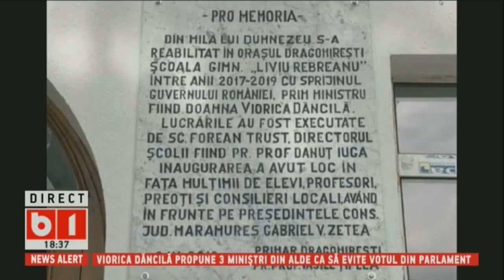BUNA, ROMANIA! VIORICA A PUS MINISTRI DIN ALDE. UN CAZ CLASIC DE TALHARIE POLITICA. P1/2